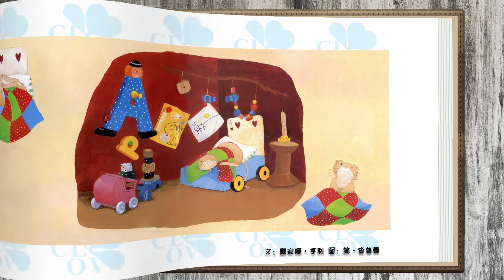《小老鼠的漫长一夜》儿童晚安故事,有声绘本故事,幼儿睡前故事